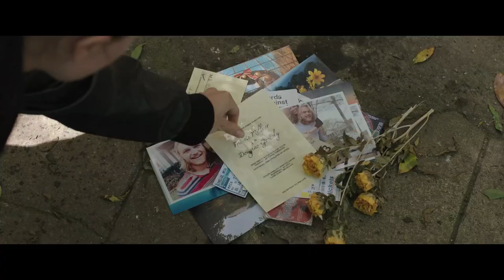TABLE 19 | Official Trailer | In Cinemas April 20, 2017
- Opens in Australian cinemas APRIL 20, 2017
- Starring Anna Kendrick, Craig Robinson, June Squibb, Lisa Kudrow, Stephen Merchant, Tony Revolori

Ex-maid of honour Eloise (Anna Kendrick) - having been relieved of her duties after being unceremoniously dumped by the best man via text - decides to hold her head up high and attend her oldest friend's wedding anyway.  She finds herself seated at the 'random' table in the back of the ballroom with a disparate group of strangers, most of whom should have known to just send regrets (but not before sending something nice off the registry).  As everyone's secrets are revealed, Eloise learns a thing or two from the denizens of Table 19.  Friendships - and even a little romance - can happen under the most unlikely circumstances.

Directed by Jeffrey Blitz